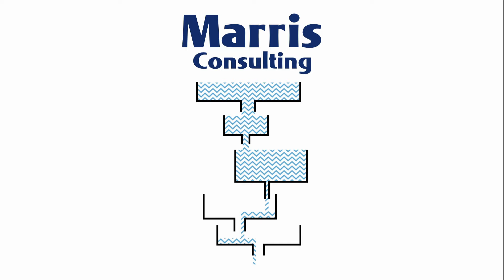La Maintenance chez Toyota, un levier clé pour la productivité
Il est rare d'évoquer la maintenance quand on souhaite augmenter la productivité d'une usine. Pourtant Reynald Debaut-Henocque, ex-Vice-Président de production à Toyota Motor Manufacturing France (TMMF), est convaincu qu'une maintenance exceptionnelle serait indispensable pour réussir les deux remarquables défis à l'usine d'Onnaing : passer d'un régime en 2 équipes à un régime en 3 équipes et produire 3 millions de véhicules non plus en 20 ans mais en seulement 10 ans, soit une augmentation de productivité de 100%.

Pour atteindre un tel niveau de performance, Toyota met l'accent sur plusieurs éléments :
- une maintenance efficace pendant les weekends et la définition des méthodes de backup des équipements pour prévenir de toute interruption de production,
- l'amélioration continue des standards et des conditions de travail des maintenanciers,
- la conception/l'amélioration des équipements pour que ces derniers soient plus accessibles, plus facilement changeables,
- le développement des compétences en interne des maintenanciers.

Le taux de disponibilité des machines à TMMF est à plus de 95% sur l'ensemble des équipements.

Reynald et Philip organisent régulièrement des sessions de formation sur le Bon Lean et le Mauvais Lean. Pour en apprendre plus :

Marris Consulting est une société de conseil en management. Notre devise : des Usines, des Hommes et des Résultats.